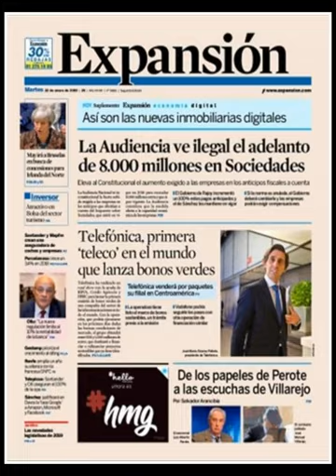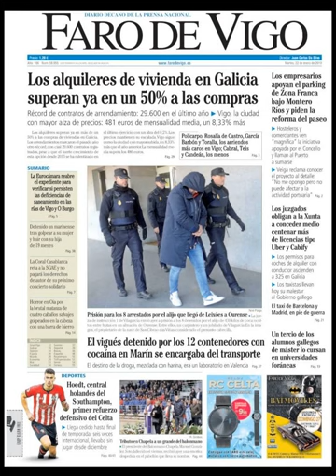Noticias Martes 22 Enero 2019 Principales Portadas Titulares Diarios Periódicos España Spain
Principales Titulares de Noticias en Portadas Diarios Periódicos Españoles del Martes 22 de Enero de 2019 ¿Que le Parecio este día?